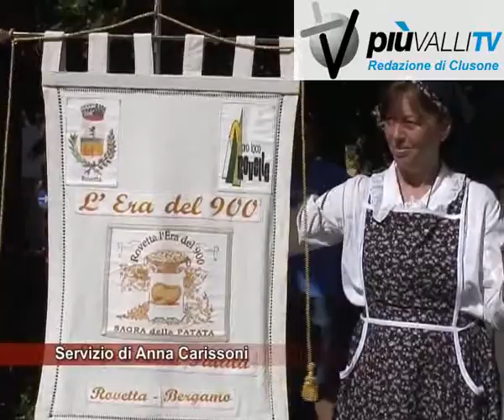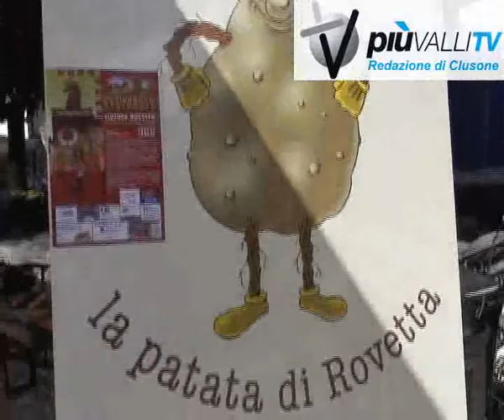rovetta l'era del 900.